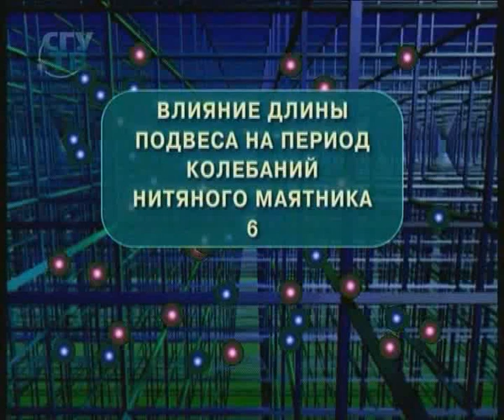Опыты по физике. Влияние длины подвеса на период колебаний нитяного маятника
Физика. Механические колебания. № 6. Школьный физический эксперимент.